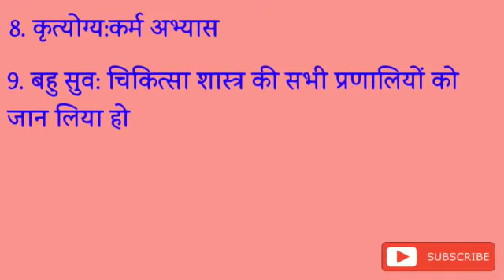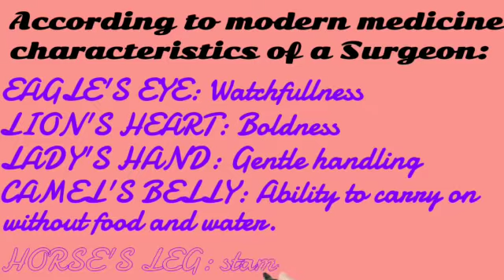"शल्य चिकित्सक के गुण"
Hi guys;
We are presenting:
QUICK REVISION SERIES For various exam related important topics..

This video is on "शल्य चिकित्सक के गुण"

I hope this video will help you to revise the topic rapidly and make the topic easy for you as well..
ALL THE BEST...AND ENJOY..